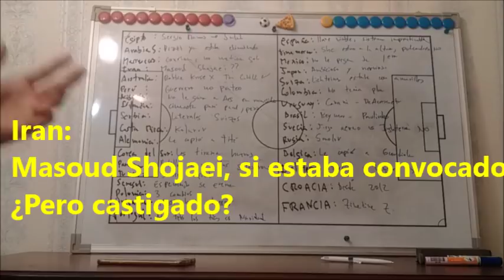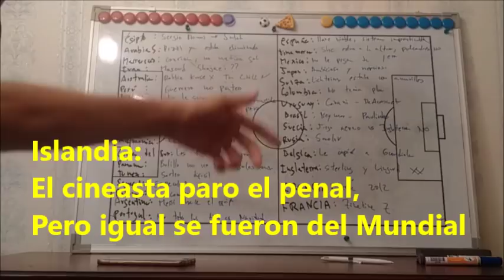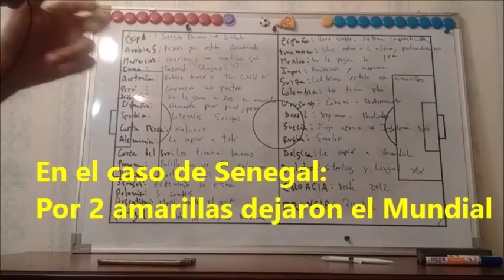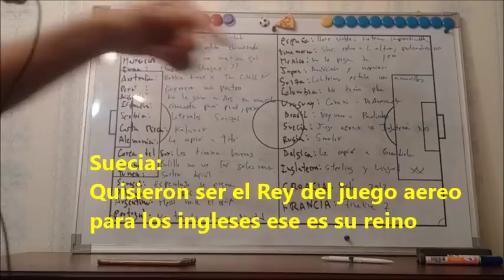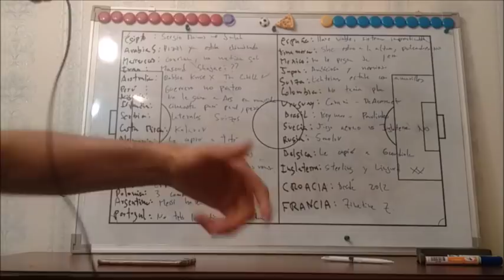El Rap del Mundial ~ Rusia 2018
Las razones por la que cada equipo no llego a la final de Rusia 2018